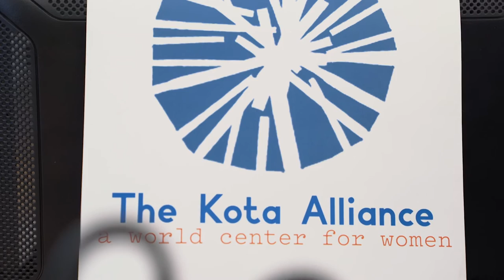Keith Friedlander, Virtueconomy: Human Potential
Amazing Perspective in conversation with Keith Friedlander, Founder of Virtueconomy, on the human potential, pivoting his startup, and why we need to invest in women-owned businesses and organizations.